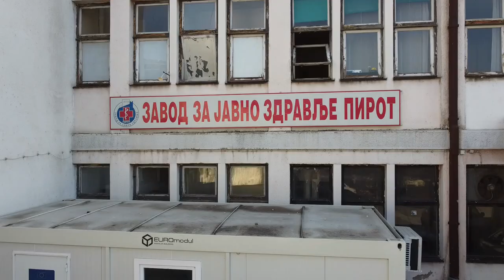EPIDEMIOLOŠKA SITUACIJA U OKRUGU NESIGURNA